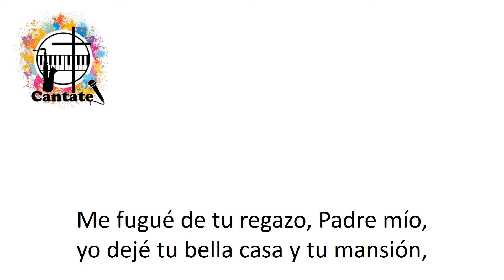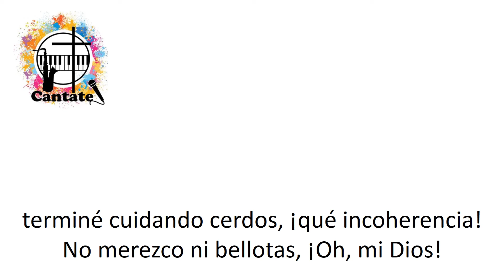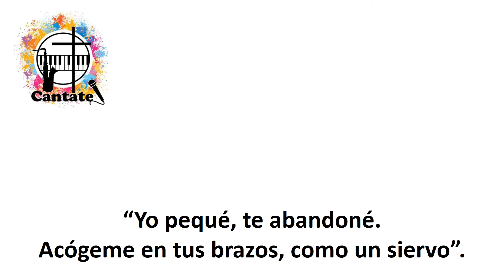Hijo Pródigo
Pista, a modo de Karaoke, de un hermoso canto de Esaú Villafuerte.